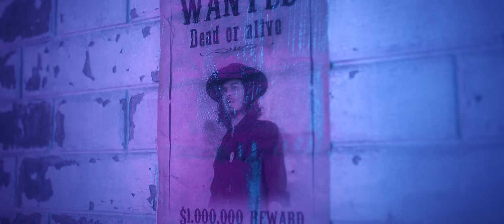MONTMARTRE - L'AMOUR (LOVE IS WHAT WE NEED)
Production : xL.
Réalisatrice : Lisa Miquet
Directrice de Production :  Caroline Debrowski
D.O.P : Axel Jobin
Cowgirl : Joséphine Berry
Shérif : Balthazar Bonzca
1ère ass. Réalisatrice : Lisa Spanevello
1er ass. Caméra : Camille Dabrigeon
2nd ass. Caméra : Lola Loubet
Chef Électricien : Léon Mortreux
Électricien : Morgan Fernandez
M.U.A : Axelle Charlemagne
Styliste : Barbara Boucard
Assistante Styliste : Marguerite Marin
Cheffe Décoratrice : Alice Morand
Movement Director: Amélie Joannidès
2nd assistante réalisatrice : Manon Rieutord
3e assistantes mise en scène : Léna Marie-Sainte et Agathe Zalmanski
Régisseur Général : Ahmed Zair
Ass. Régisseur : Vadim Saydé
Dresseur Cheval : Valentine Aupetit

Montage : Axel Jobin
Étalonnage : Michel Reynaert
Typographe : Julie Meyer

Merci à La Petite Cantine de Floriane, Jordan Mizdrak, Brice Gigodot, Nina Veyrier et Anne-Marie Le Borgne, Lycée Arago & Loca-Images

L’AMOUR (Love is what we need)

Col ouvert taché
J’Pousse les portes en bois
Peinture fatiguée
Je n’vaux plus rien
mais j’suis la
Débranché au comptoir,
j’appelle des numéros
On me parle mais j’entends
Des voix dans les micros

Loooove,love, love is what we need
Carry on, love is on the way

On me parle à l’envers
Jcomprend tout de travers
Il me donne quelque chose
pour voir la vie en rose
D’un coup ça fait click
Douce veste en velours
Comme un déclic
Je suis plein d’amour

De l’amour,
On veut de l’amour